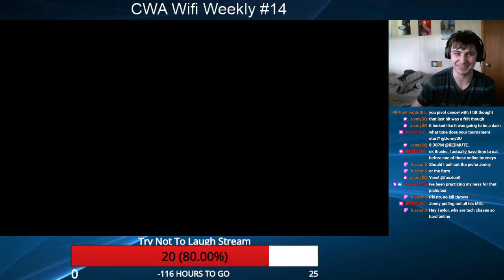CWA Wifi 14 - JonnySQ (Mii Brawler, Gunner, Swordfighter) vs FatKid (Wii Fit Trainer) Grand Finals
Stream hosted by Taylor Howard